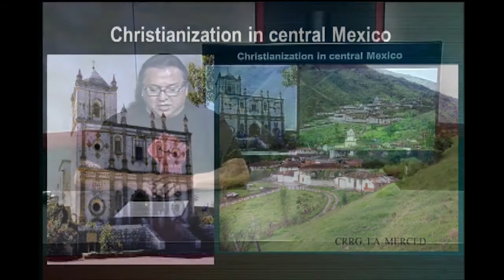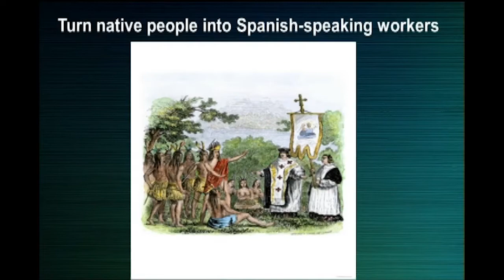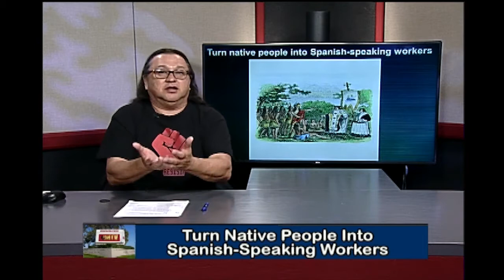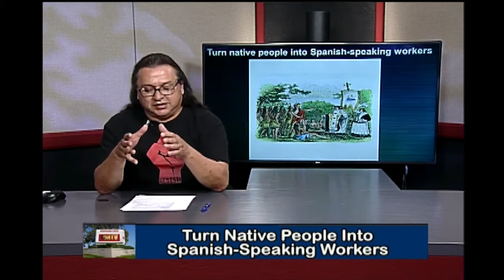The Move North The Mission System and the First Colony